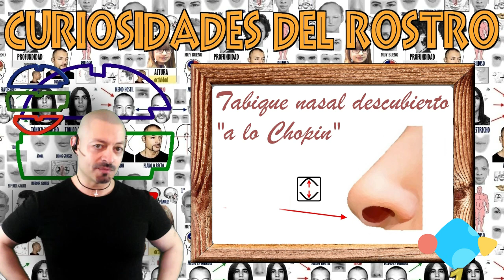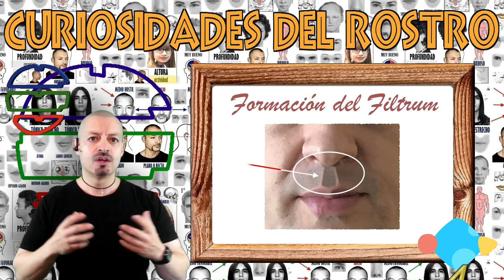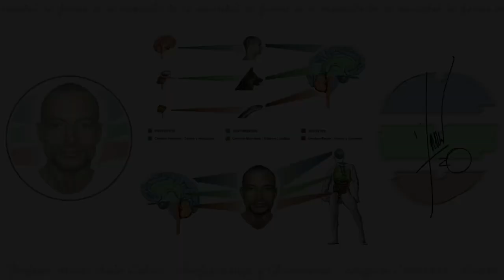💡 ELEMENTOS curiosos del ROSTRO: Significado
👉 ¡Hola amigos y amigas de la psicología humana! ¿Cómo estáis?

En esta ocasión, os voy a citar algunas curiosidades del rostro humano y su significado psicológico, ya que son muy interesantes y desgraciadamente desconocidos para la gran mayoría. Vamos allá!

1 - nariz "a lo Chopin": lo veremos en el perfil, con el tabique nasal descubierto en la punta. Existe mucha susceptibilidad y posible dolencia de Amígdalas o problemas del cuello. Personas muy sensibles.
2 - Espiga de Saturno: tipo Mickey Mouse o Drácula, por así decirlo. Significa mucho rigor en la manera de obtrar. Personas meticulosas.
3 - Nariz hacia el lado izquierdo: las personas con su nariz ladeada hacia su izquierda, recuerdan su pasado con frecuencia y no lo olvidan.
4 - El Filtrum: la formación de un buen filtrum, denota buen gusto hacia las cosas y la vida física. La falta de filtrum significa inferior coeficiente intelectual y mal gusto.
5 - Arco de Cupido en la boca: cuando el labio superior dibuja exactamente la forma de un arco, existe gran sensualidad y ternura.
6 - Tabique nasal ancho: denota madurez, generosidad y buen sentido de la estética. Pertenece a buenas personas, con don de gentes.
7 - Falta de cejas: Denota problemas de salud o nerviosismo interior. Muchas veces suele ir acompañado de problemas cutáneos.
8 - Arrugas frontales: personas desencantadas de la vida, o como se suele decir, "el mundo no es como yo quiero que sea".
9 - Hoyuelo del mentón: aunque la persona parezca muy segura de si misma, siempre surgirán dudas en el último momento. Otorga cierto temor, pero prudencia en los actos.
10 - Lunar entre las cejas: posible clarividencia. Personas inteligentes y pacíficas, con amor hacia la naturaleza y animales.